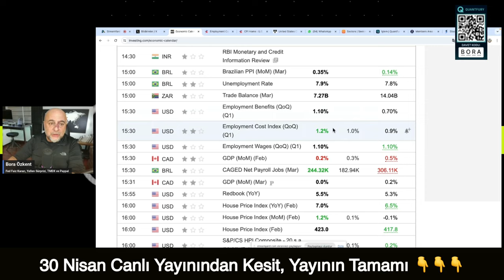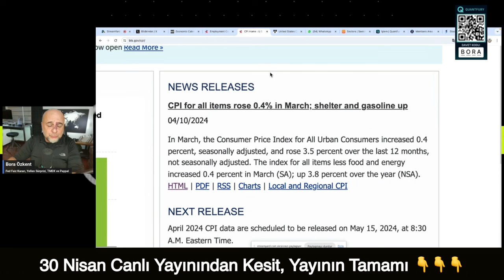FED Başkanı Powell Bugün Ne Diyecek ?